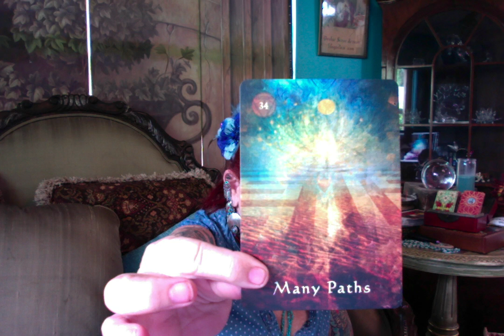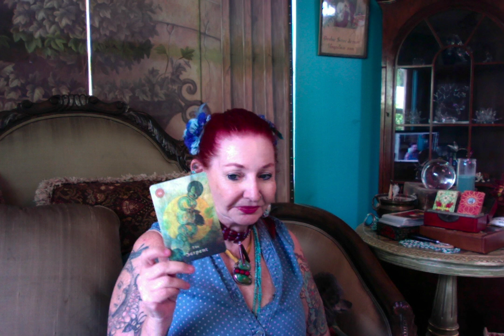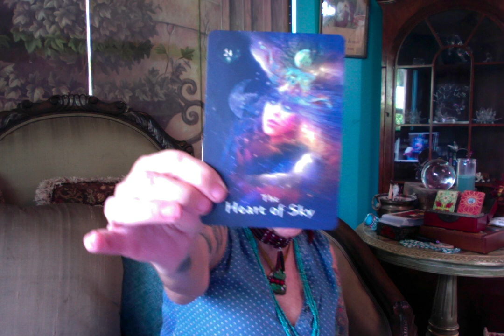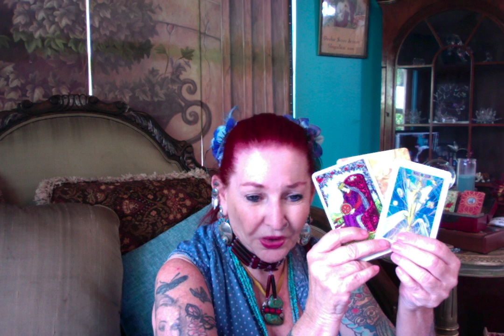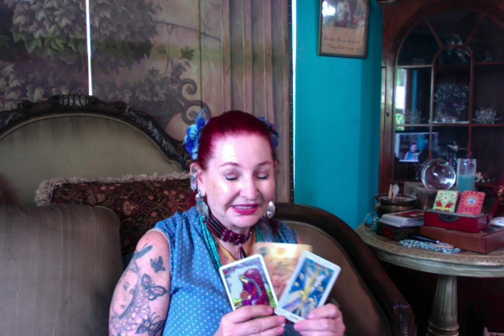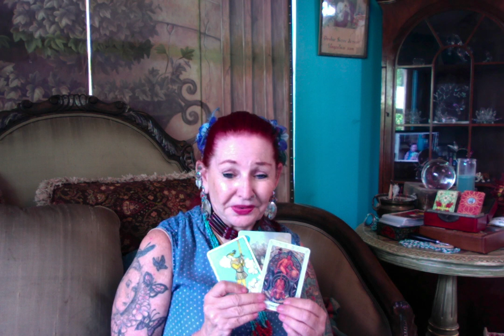Will Trump Get Rid of Mueller ? --Ganga Tarot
Will Trump Get Rid of Mueller  ?